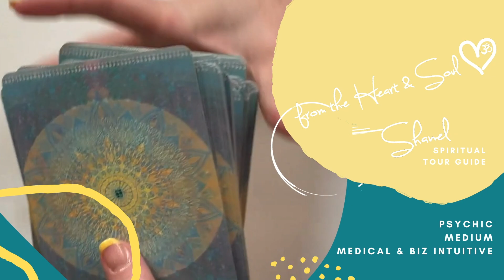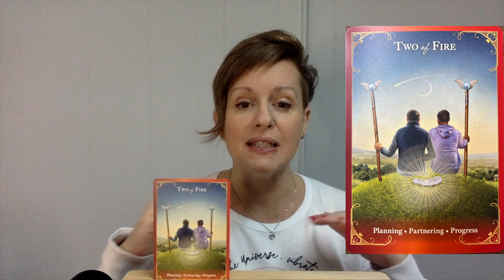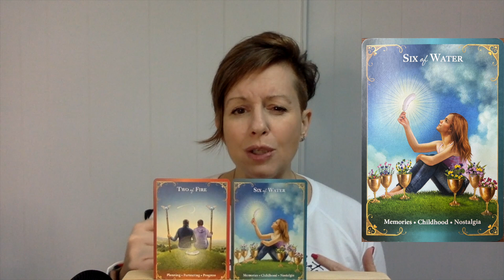Fire Suit - Spiritual Guidance for December 4 - 10, 2023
Here is your spiritual guidance to get you through this week of December 4 - 10, 2023. This reading is meant to let you be prepared for the energies you will encounter this week and move through it with more ease and grace.

This week's reading and it is a beautiful reminder of where we need to focus over these next few weeks before we step into 2024.

Let me be YOUR spiritual tour guide!
Private Readings, Medical Intuition or Business Intuition Scans and mentorship sessions available over Zoom and include a recording.

In person and online events.

Divine Map Membership - best value!

Follow along on Social Media for daily spiritual guidance, inspiration, education and the real talk on things divine and mystical.

Empowering you to discover your path with clarity, trust and connection to your intuition with the support of me, Shanel - your spiritual tour guide!

Remember...
🎧 Directions of a Spiritual Tour Guide Podcast drops every other Monday
🗺Divine Map Membership - special classes, workshops and events!